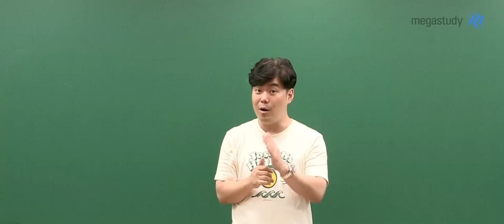[메가스터디] 수학 김성은쌤 - [돌파력!] 내 능력치를 최대로!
단 이틀밖에 남지 않은 9월 모평과
점점 다가오는 수능을 위해 준비한
이보다 더 자세할 수 없는 수능 맞춤 꿀팁!!!

먼저 정말 강조하고 싶은 한 가지!
시험 전날 절대 해이해지지 마세요.
마지막까지 악착같이 공부하세요 꼭!!!

그리고, 내 능력치를 최대로 올려줄 수 있도록
억울하게 시험을 망치는 일이 일어나지 않도록
성은쌤의 꿀팁대로 최선을 다해 봅시다.

성은쌤의 꿀팁은 캐스트를 통해 확인하세요.